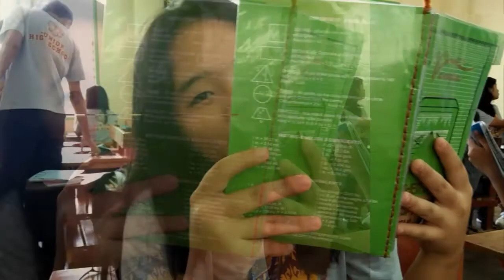TWICE-Signal (Dance Cover)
Actually naupload ko na to, but I accidentally deleted it ng hindi ko talaga napapansin😭 kaya ibabalik ko ulit remembrance man lang sa pinaghirapan ko HAHAHAHAHA
thank u parin sa mga sumupport hooraaaay! 😂